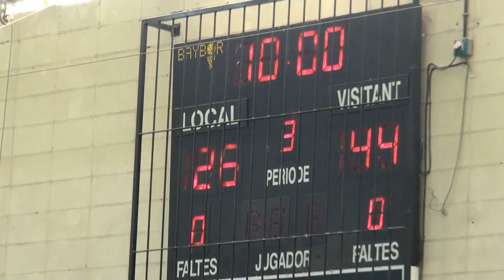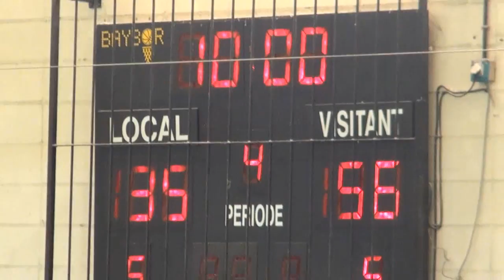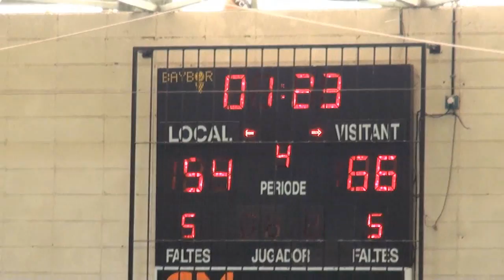BASKET C.C. SALLEPLOMS Junior95A-UBSA (12-05-12) AFG1951HD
CRONICA: Últim partit resum de tota la temporada (14 maig, 2012)
Salle-Ploms Reus 95 A (56 - 68)  UB Sant Adriá 3
Últim partit de la temporada, la calor esta començant a apretar i tot esta decidit per nosaltres a la classificació. Juguem amb el Sant Adrià amb els que vam perdre de 67-51 a casa seva.
Primera part. Sortim amb molt poquetes ganes a la pista i al Sant Adrià li sobren les que ens falten a nosaltres; comença la debacle. L'Aleix Carre es fa mal i ha de sortir de pista i dos jugadors mes estan malalts (quin panorama). Al minut 6:28 ja estem a 2-13. Un Temps Mort intenta arreglar les coses però no ho fa i el desgavell continua. Una cistella reusenca al minut 3:21 ens situa a 4-21, això ho diu tot de les ganes, sort, interès,. que tenim davant d'un equip que vol tancar el resultat quan abans millor. En els últims 3 minuts fem 6 punts i tanquem una de les pitjors parts de la lliga a 10-33
 Segona part. Sembla que tot esta perdut irremissiblement però he aquí que, misteriosament, aquell equip totalment entregat sembla ser un altre. Inaugurem el marcador de la part i ara si que tenim ganes, defensem, ataquem i s'ho posem molt difícil al contrari que fins ara  ha fet un passeig triomfal per la nostra pista. Al minut 6:52 hem escorçat 3 punts de diferencia , el Sant Adrià torna a recuperar-los i Temps Mort al minut 4:51 que serveix de revulsiu final per als nostres; comença una autentica remuntada que ens porta gracies a  4 cistelles i un triple que entra en el últim segon a 26-44 (parcial de 16-11).
 Tercera part. En aquesta part juguem be i amb molta soltura, encara que ens falta sort en el tir. La nostra forta defensa fa que facin falta  mes de 4 minuts per sumar dos punts cadascú 28-46, i es que les coses estan molt igualades. Tenim mala sort en els tirs lliures mentrestant els de Sant Adrià  els aprofiten ben be. Lo que fa que sumen mes punts que nosaltres. Arriba el final  de la part a 35-56 (parcial de 9-12).
 Quarta part. Aquesta ultima part del partit, l'últim partit de la lliga, serveix de broche final a una temporada en la que hi hagut de tot. Bon sabor de boca final amb un Salle Ploms Reus que durant els seus últims deu minuts de joc han volgut demostrar del que son capaços quan volen. Tot comença amb dos tirs lliures que ens entren i des d'aquí un seguit de bones jugades, triples que entren sense tocar el cercle i definitivament un Bon Joc que ens porta fins a una diferencia de, nomes , 11 punts, 51-62 que fa pensar en la possibilitat de una remuntada amb victòria. Però la diferencia que ens havíem agafat a la primera part es molt gran. Acaba el partit a 56-68 (parcial de 21-12).
 Últim partit que ha sigut com un resum de tota la temporada  en la que hem vist moments gloriosos i moments dolents dintre d'una gran irregularitat general. Com en tantes vegades queda  flotant al aire la sensació de que podíem haver guanyat aquest partit.
 Aixó s'ha acabat i ara heu de donar-li fort als exàmens.
Us emporteu molt bons moments i records de tot el que hem viscut junts que son per vosaltres per sempre. Prepararem una bona festa-cloenda, els que vagin a França brindaran amb Champagne i colorin colorado.
Molta salut i fins aviat
Eduardo Vila